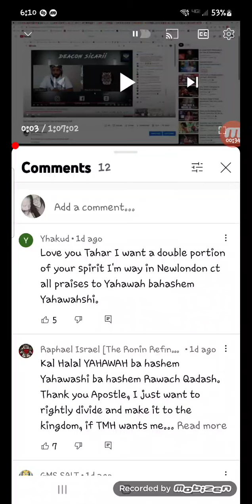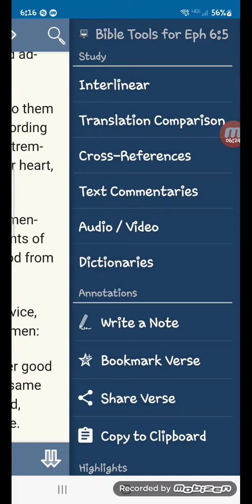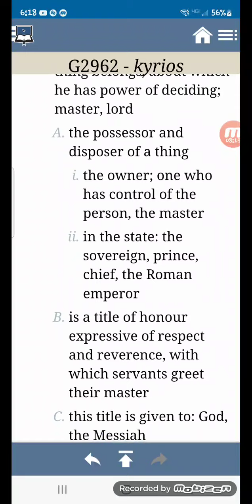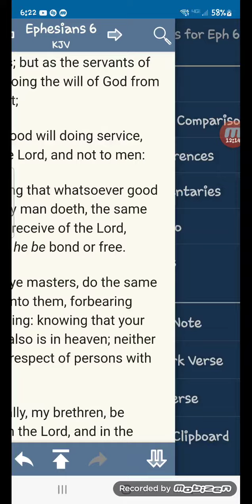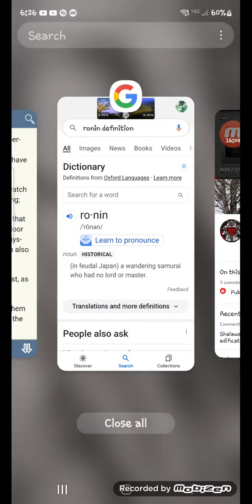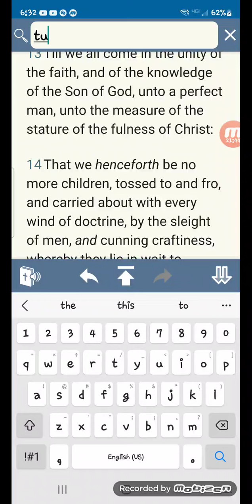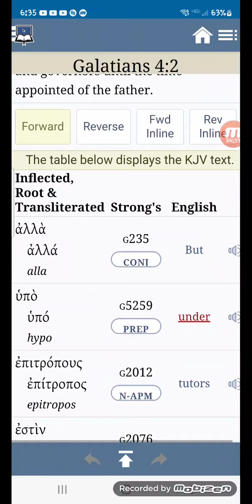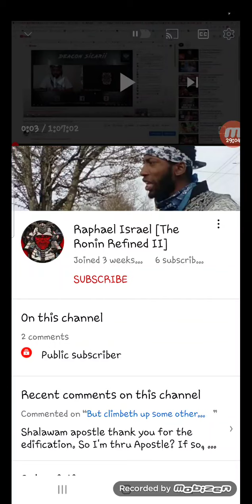Words to the " ronin refined "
Your problem may very well start with your name .